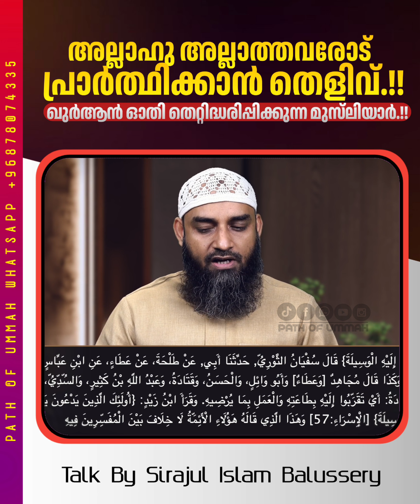അല്ലാഹു അല്ലാത്തവരോട് പ്രാർത്ഥിക്കാൻ തെളിവ് ഖുർആൻ ഓതി തെറ്റിദ്ധരിപ്പിക്കുന്ന മുസ്‌ലിയാർ.!!